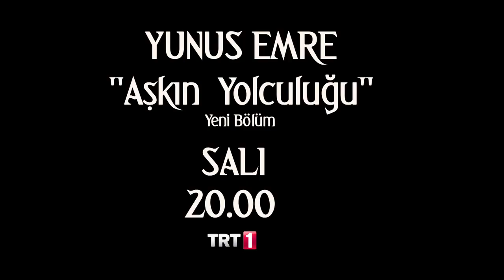Yunus Emre "Aşkın Yolculuğu" 25.Bölüm Fragman